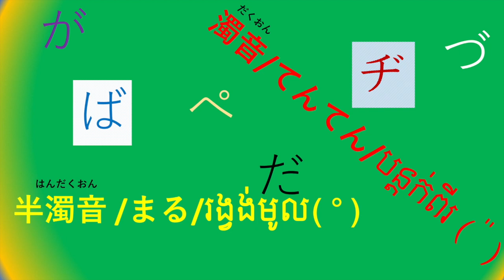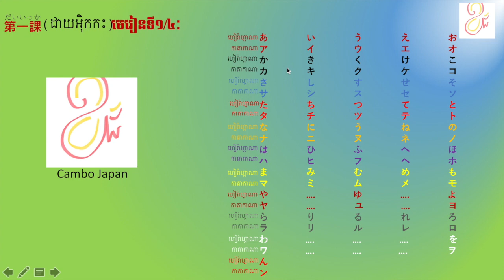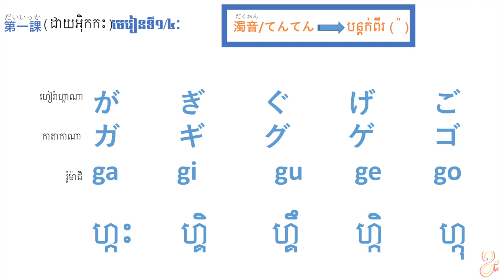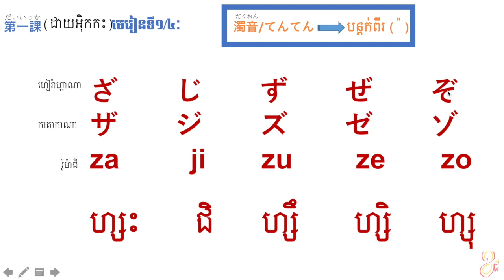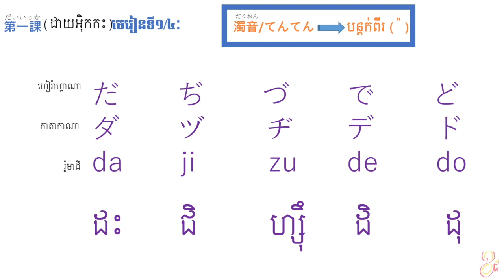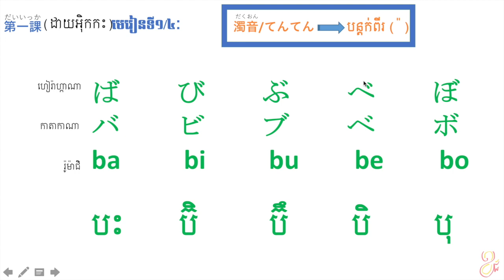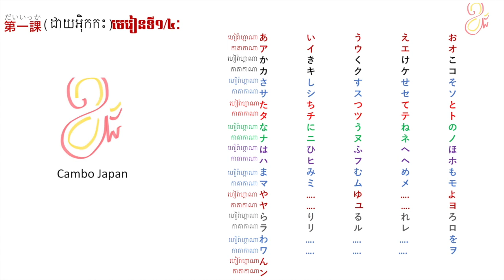CJ3 learning japanese 1/4រៀនភាសាជប៉ុន ចាប់ពីថ្នាក់ដំបូង មេរៀនទី១/៤/Cambo Japan